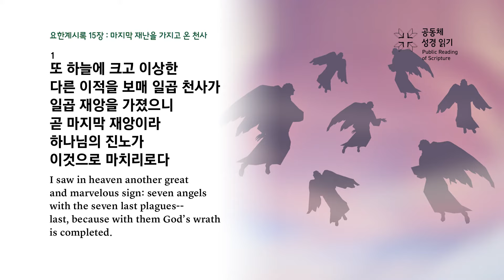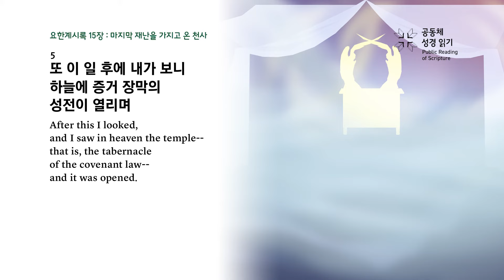요한계시록 15장